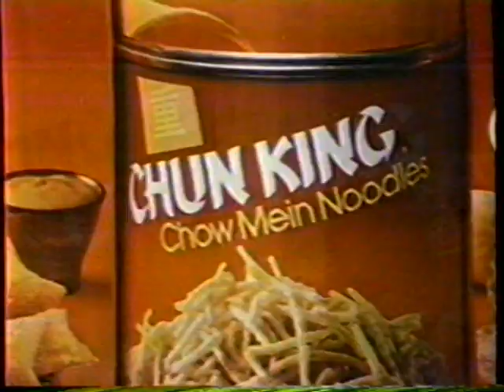1981 Chun King Dinners "For your beautiful body" TV Commercial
The commercial was originally aired in April of 1981. It was run during the local originated broadcast of "The Rita Davenport's Open House Show" on KPHO Channel 5 in Phoenix AZ. KPHO Channel 5 was an independent station back then.